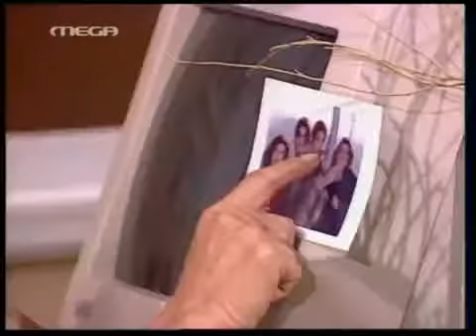ΤΙ ΨΥΧΗ ΤΑ ΠΑΡΑΔΩΣΕΙΣ ΜΩΡΗ?